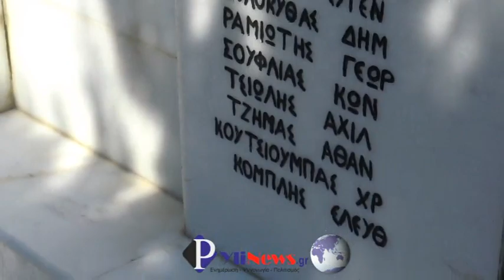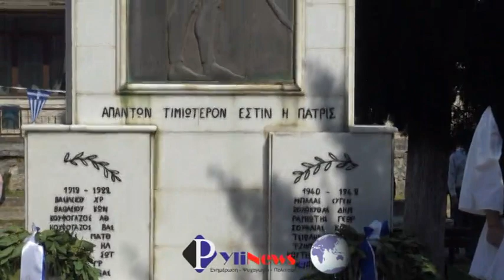Εορτασμός 25ης Μαρτίου στην Πύλη. 2022